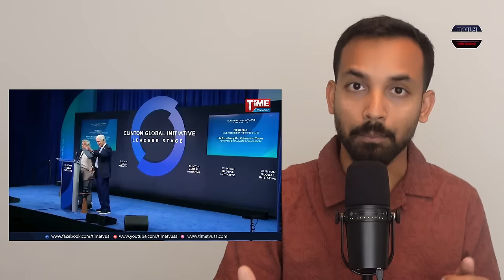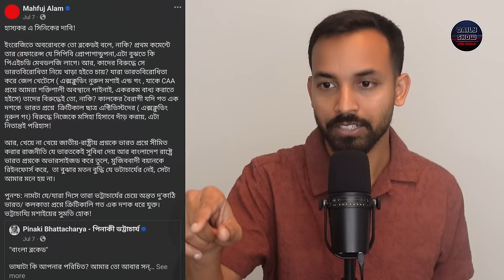বিল ক্লিন্টন ও ড. মুহাম্মদ ইউনুসের মঞ্চে ভুয়া সমন্বয়ক উড়ে পড়ার "গভীর ষড়যন্ত্র"!